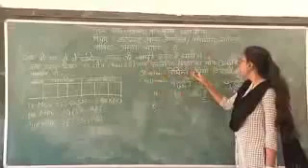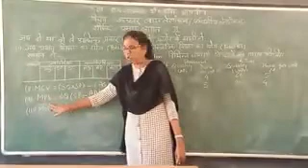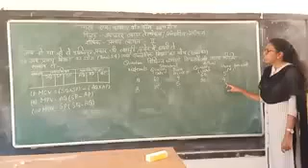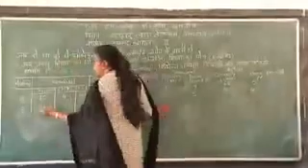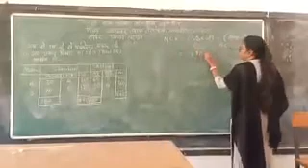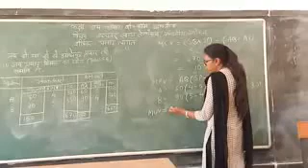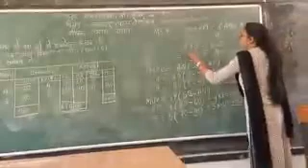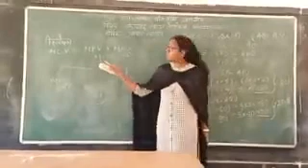cost accounting in Hindi